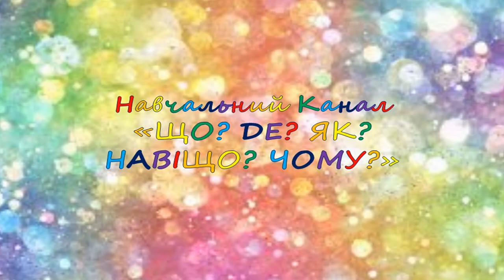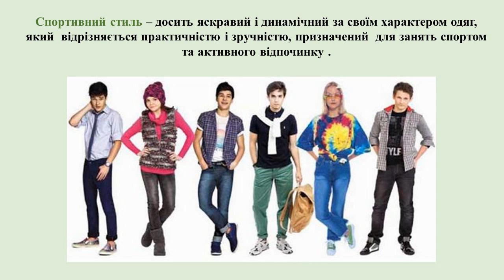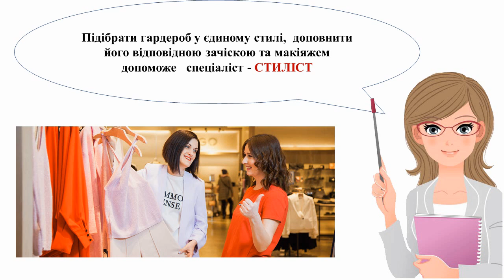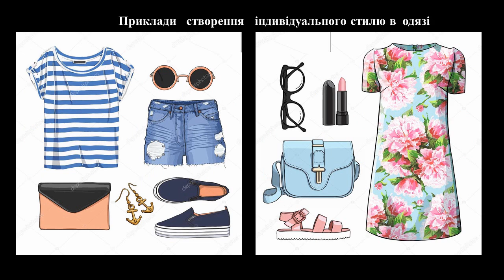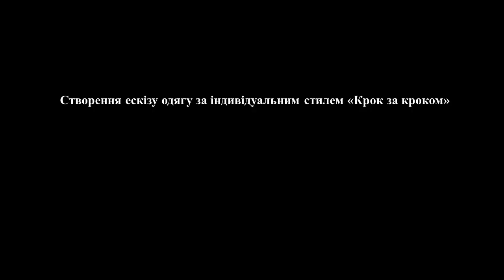Стиль - забаганка дизайнера чи поклик душі? Образотворче мистецтво . 7 клас. Дистанційне навчання.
Визначення понять "Стиль" та "Мода". Види традиційних та похідних стилів, їх особливості. Професія - стиліст. Відео Створення ескізу одягу в індивідуальному стилі "Крок за кроком".